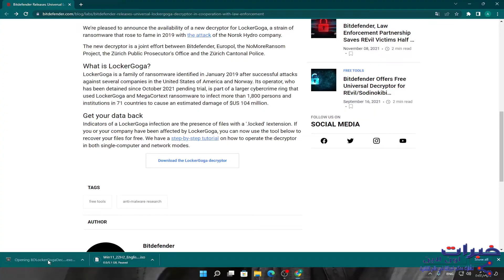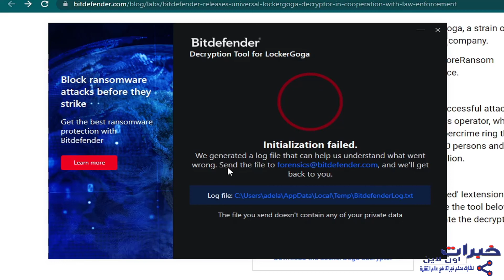اداة فك تشفير فيروس الفدية bitdefender locker goga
أداة مجانية لفك تشفير فيروس الفدية Ransomware
أطلقت شركة bit defender أداة مجانية لفك تشفير فيروس الفدية بامتداد locker goga
لتحميل أداة فك التشفير